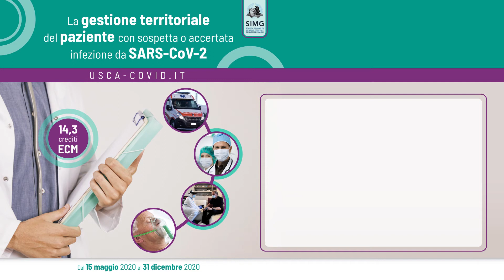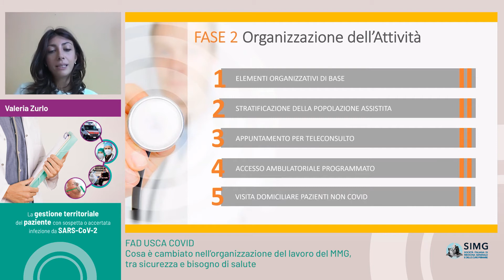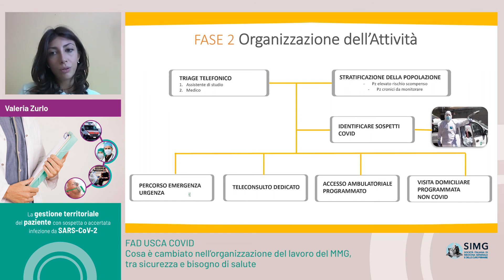Cosa è cambiato nell'organizzazione del lavoro del MMG, tra sicurezza e bisogno di salute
A cura della Dott.ssa Valeria Zurlo, Medico di Medicina Generale SIMG L’Aquila